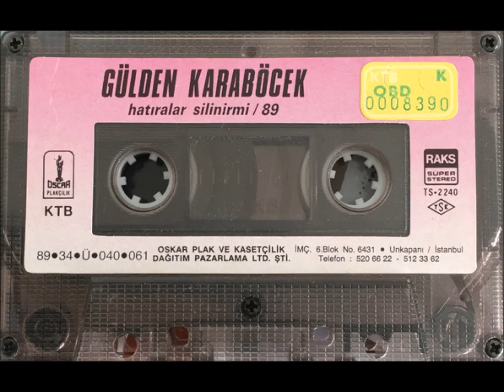Gülden Karaböcek - Sevsen Ne Olurdu